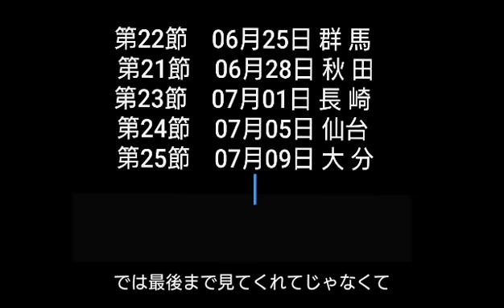【清水エスパルス】地獄の５連戦どう乗り切る？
エスパルスのことで面白かったことなど呟いてます
よかったら見ていってください！